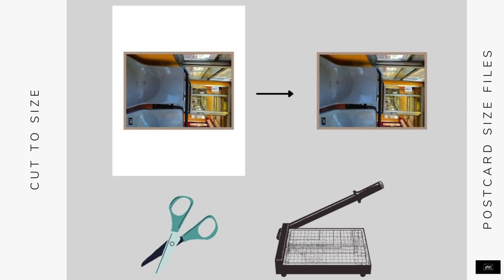Printable Train Card Set - See Link For Details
- Part of our destinations line of printable cards, our Printable Italy Train Card takes you on the train from Naples to regional locales along the train route. This card features the bright oranges and yellow of the train's interior. Great as a small print, note card or postcard. Measuring 5 x 7 inches, you will receive a printable postcard size file and greeting card file with your purchase.